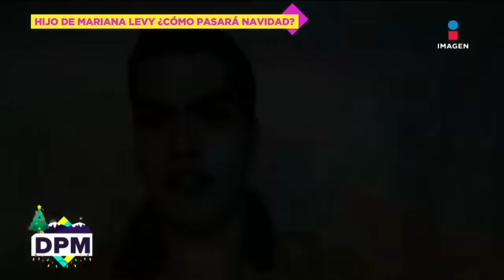Hijo de Mariana Levy dice que pasaría Navidad SOLO, sin su familia | De Primera Mano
Hijo de Mariana Levy dice que pasaría Navidad SOLO, sin su familia